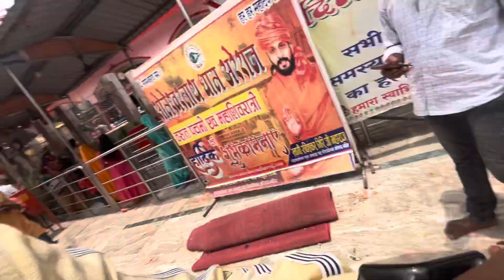सोमेश्वर नाथ मंदिर अरेराज। Someshwar Nath Mandir Areraj Vlog video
सोमेश्वर नाथ मंदिर अरेराज। Someshwar Nath Mandir Vlog video

अरेराज मंदिर
अरेराज सोमेश्वर नाथ मंदिर
सोमेश्वर नाथ मंदिर अरेराज
सोमेश्वर नाथ मंदिर
सोमेश्वर नाथ मंदिर पूर्वी चंपारण
सोमेश्वर नाथ मंदिर
सोमेश्वर नाथ मंदिर motihari
मोतिहारी सोमेश्वर नाथ मंदिर
सोमेश्वर नाथ मंदिर की वीडियो
Someshwar Nath Mahadev Temple
Someshwar Nath Mahadev mandir
सोमेश्वर नाथ मंदिर का निर्माण किसने करवाया था?
areraj mandir vlog video
areraj mandir full video
vikash family Vlogs
areraj mandir
areraj shiv mandir
shiv mandir areraj
areraj someshwar nath mandir
areraj mandir motihari
someshwar nath mandir areraj
areraj
areraj mandir ka video
areraj ke mandir
areraj ka mandir
areraj ka prasidh mahadev mandir
baba bhole nath mandir areraj
someshwar nath mandir
band rahenge areraj mandir
areraj ka mandir nahi khulenge
mandir areraj
areraj mndir
areraj mandir vlog
areraj mandir news
Areraj Temple
अरेराज मंदिर
अरेराज
areraj mandir
areraj mandir history in hindi
areraj ka mandir
areraj shiv mandir
अरेराज का video
महादेव मंदिर
areraj mandir kha hai
areraj mandir full vlog video
areraj mandir motihari
motihari areraj mandir full vlog video
motihari to areraj distance
areraj mandir
अरेराज क्यू प्रसिद्ध है ?
motihari vlogs
motihari vlogs video
vikash family vlogs